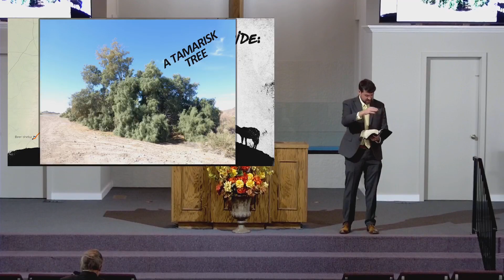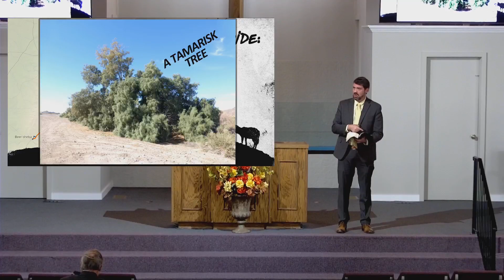20231022 The Lord Will Provide by Richard Harp